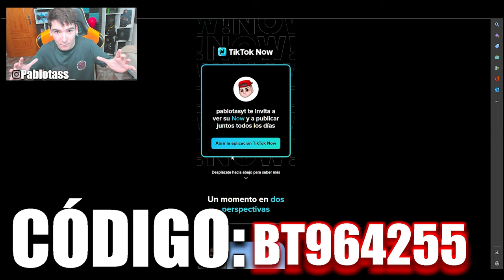👀La MP7 en ATAQUE es BUENA? RAINBOW SIX SIEGE | Brutal Swarm | Pablotas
⏩En este Gameplay de Rainbow six siege en Brutal Swarm: La MP7 en ATAQUE es BUENA?
► ¡Sígueme!